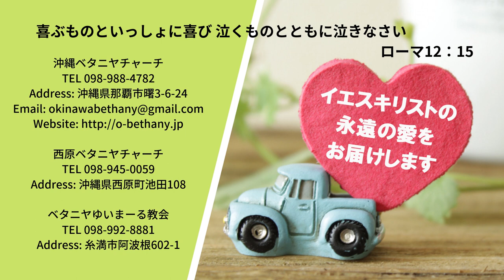ゴスペルアワー（聖書からのラブレター）2019/11/12 空の鳥、野の花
聖書朗読：詩篇48篇
Good News：山内富美 姉妹（沖縄ベタニヤチャーチ）

賛美Ⅰ：The Message from Heaven/MICHIRU
賛美Ⅱ：日々の糧/長沢崇史

沖縄県の那覇市のコミュニティ放送局エフエム那覇！！
那覇のディープなローカル情報が知りたければココだぜ